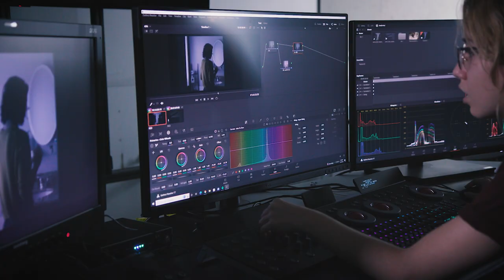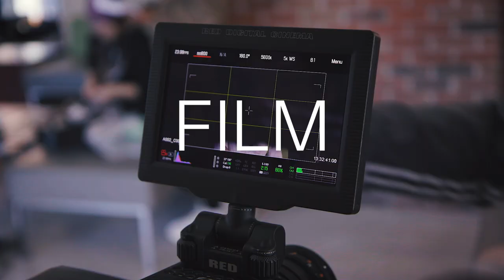College of Music and Media - Spring 2023